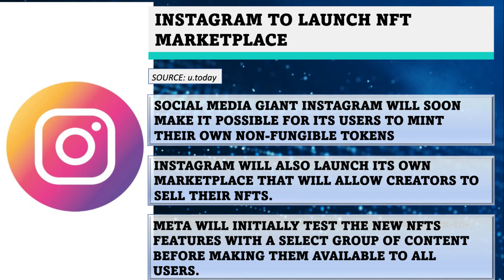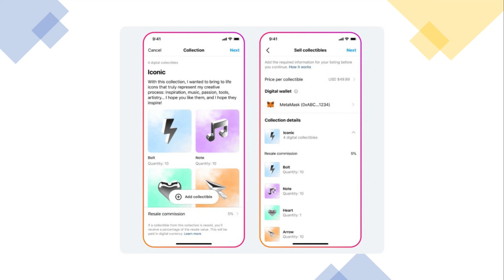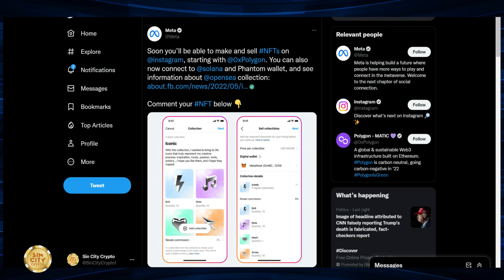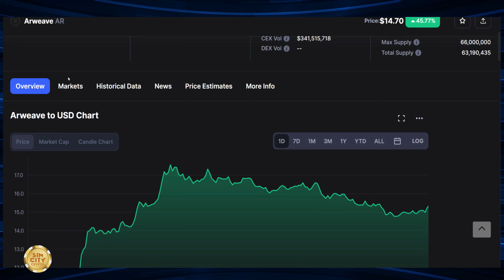Instagram Launches NFT Marketplace! (Polygon and Arweave Integration)